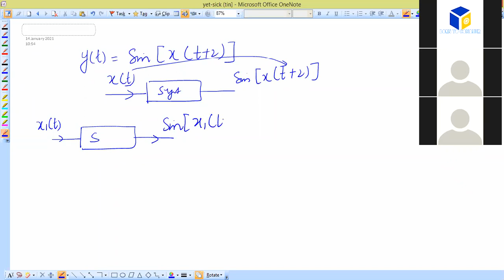CSE | January 14 | Linear and Non-Linear systems